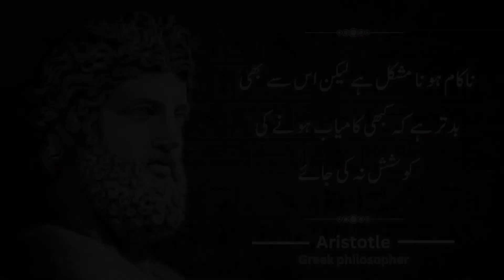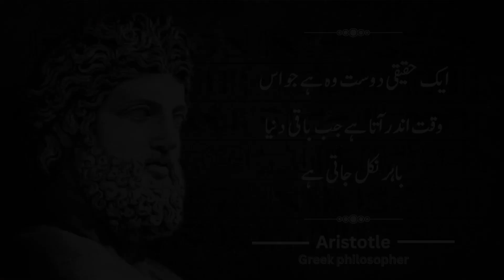Insaan Par Museebatein Ziyada Aati Hain Jo Musalsal---? | Important Sayings of Aristotle Euripides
📜 Prepare to delve into the profound and enduring words of two influential figures from ancient Greece! In this enlightening video, we explore the essential sayings of Aristotle, the great philosopher, and Euripides, one of the most significant playwrights in history. Their words continue to resonate and inspire us even today.

🧐 Aristotle, known as the father of Western philosophy, and Euripides, a masterful playwright of Greek tragedy, have left an indelible mark on literature, ethics, and the human condition. Join us on this journey as we uncover the wisdom contained in their most pivotal sayings.

🌟 These important sayings cover a wide array of topics, from ethics and politics to drama and the human experience. Aristotle's philosophical insights and Euripides' dramatic storytelling continue to captivate and enlighten those who seek to understand the world and themselves.

💡 Whether you're an admirer of classical philosophy and literature or simply curious about Aristotle and Euripides, this video is for you. Immerse yourself in the wisdom of two giants of ancient Greece and reflect on how their words resonate with the modern world.

🚀 Join us on this intellectual journey to unlock the significance of Aristotle and Euripides in shaping our understanding of ethics, drama, and the human experience. Discover why their words continue to be a source of inspiration and insight.